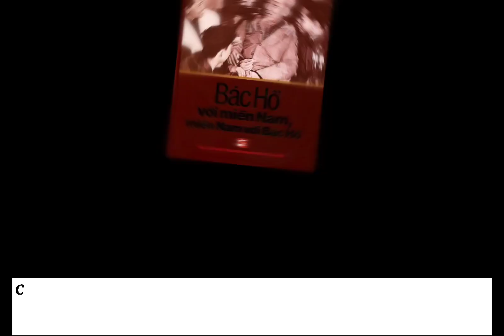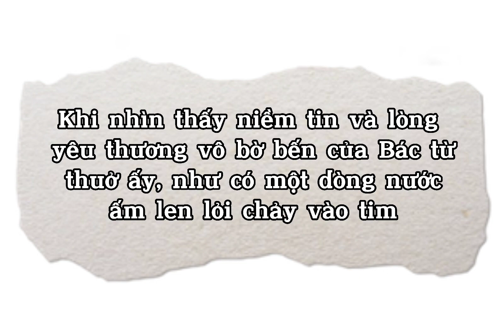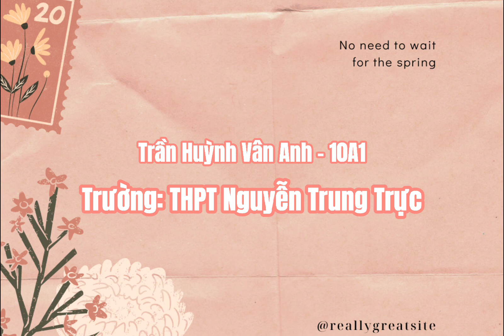Bài dự thi Thanh thiếu niên tuyên tuyền giới thiệu sách năm 2021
Tác phẩm: Bác Hồ Với Miền Nam, Miền Nam Với Bác Hồ
Tác giả: Vũ Kim Yến
Học sinh: Trần Huỳnh Vân Anh
Lớp: 10A1